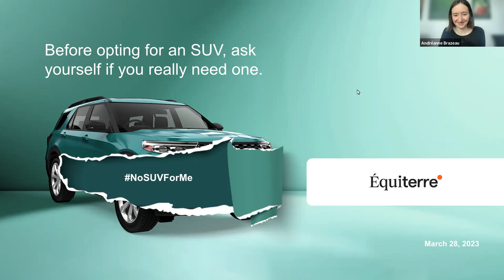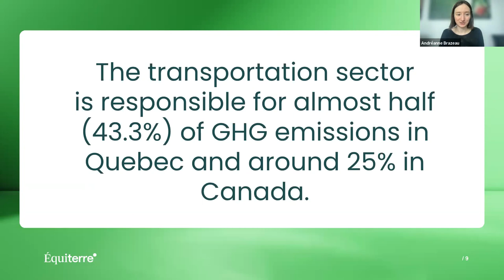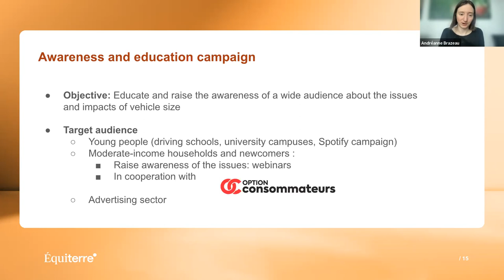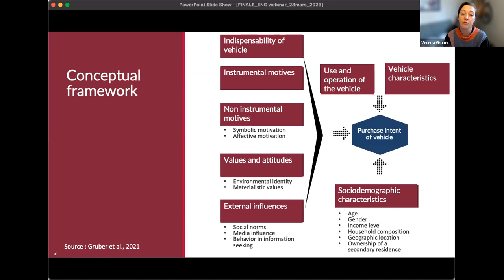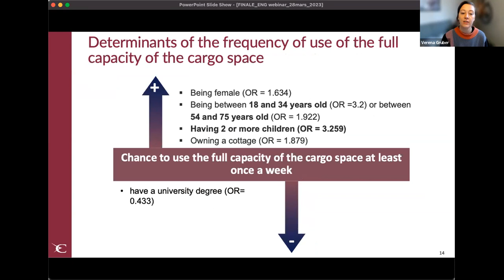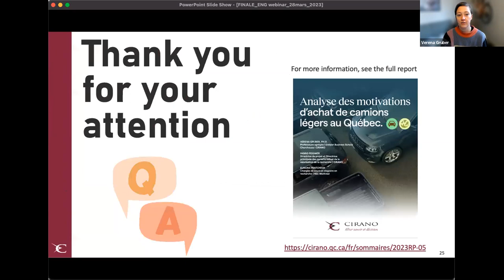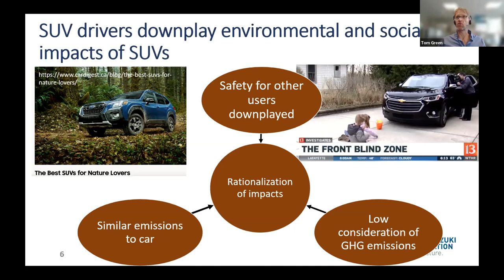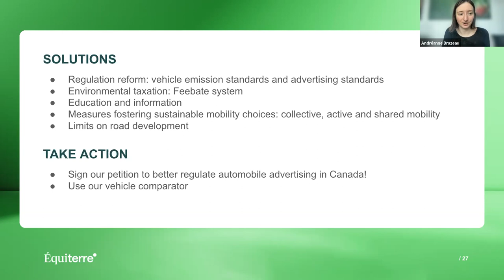Why people buy SUVs and how they use them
SUVs are increasingly popular in Quebec and across Canada. Équiterre contracted CIRANO, a multidisciplinary research institute based in Quebec working for the development of social and economic innovations, to explore what motivates people to buy these vehicles, the typical buyer profile and how they use their vehicles. The David Suzuki Foundation studied the same phenomenon in the Metro Vancouver area. The two organizations will compare the results of their research and Équiterre will introduce their campaign 'For Human-sized Transportation'.